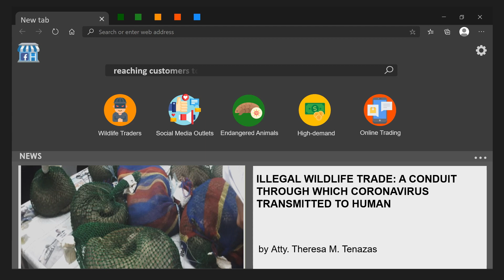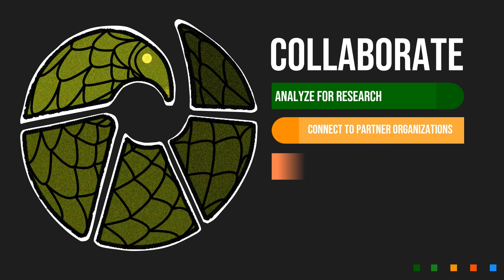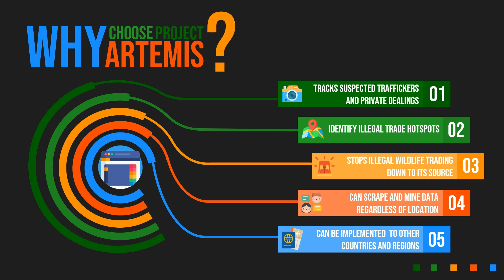Zoohackathon 2020: ARTEMIS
This is ARTEMIS from Southeast Asia! Their automated and real-time endangered animal monitoring tool collects data of illegal online wildlife trading from social media platforms.